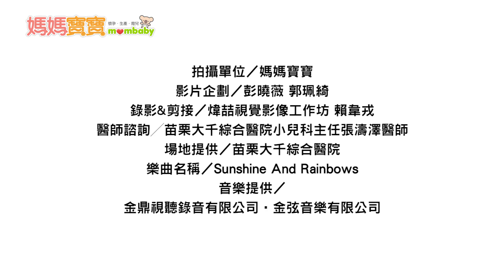醫生問診室．新生兒超音波｜媽媽寶寶MOM TV